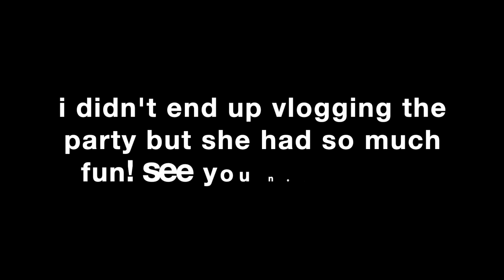BUSY DAY IN THE LIFE OF A MOM OF 3 KIDS PARTY PREP TARGET FALL / HALLOWEEN HAUL BABY FOOD ALLERGIES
hey guys! today's video is a busy day in the life of a mom with 3 kids, i did some party prep, went to target and got a ton of fall and halloween decor and talked about baby's food allergies :(

Amazon store front with all my mom/baby/ toddler must haves, clothing favorites and just everything i love!!

LINKS!!
White button down
Plaid shacket/ Flannel
lounge set

Target items I purchased:
Pumpkin wreath
White sweater
Jean dress
Halloween paper plates
Yard stakes
Fall porch sign
Pumpkin wooden sign
Orange fall truck
Fabric pumpkins
Halloween plates
Baby sherpa shoes

Lip mask
CC cream
brow pencil

Newborn's first 24 hours what to expect after labor:
Emotional day in the life with a newborn: